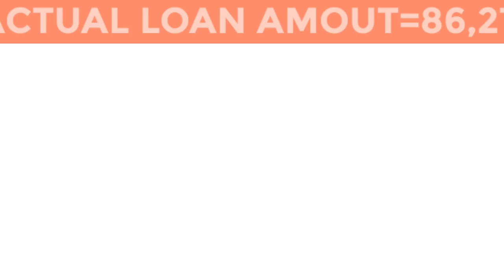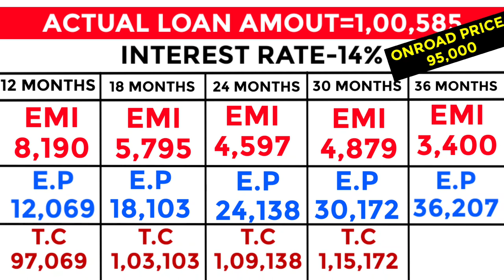TVS Sport Finance Offer🔥 Low Down Payment? EMI? Loan? Other Charges? How to finance tvs bike?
BikeTeq Bike teq